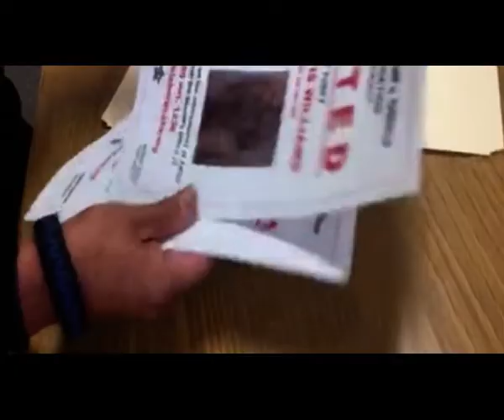RAG CAPTURAN PAREJA